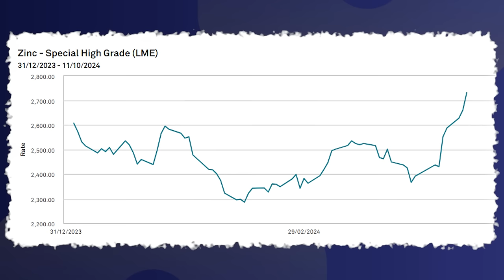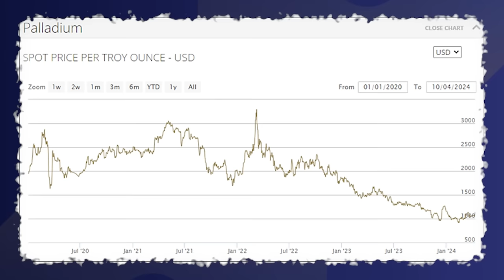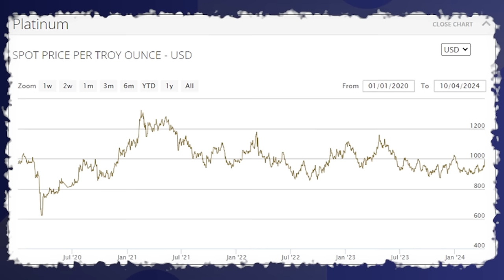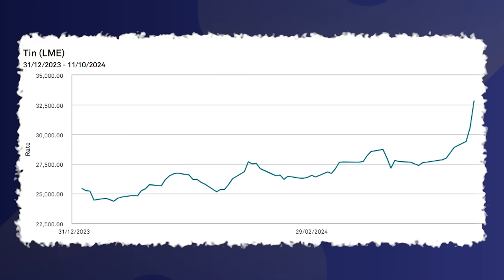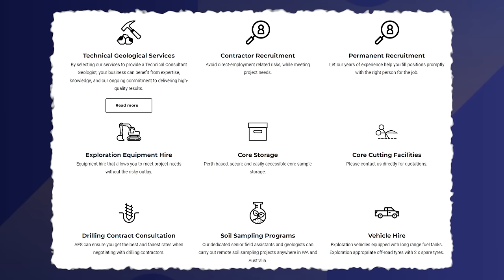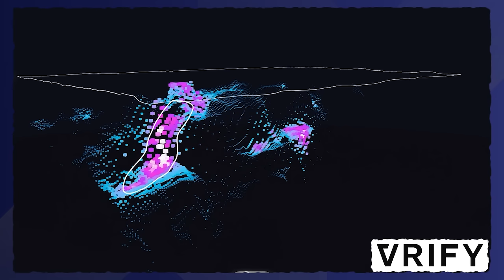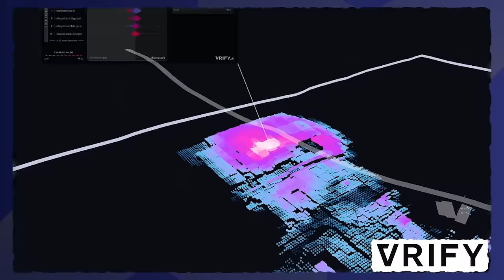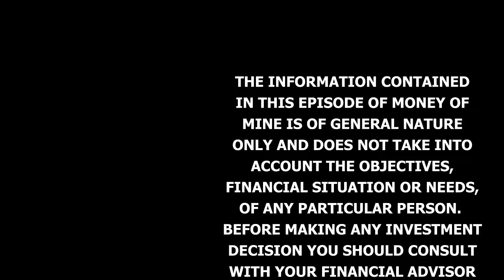Is the Commodity “Supercycle” Starting?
We’ve got a bit of a different episode today. Metals prices have been ticking up, so we did a broad check-in on a range of metals including gold, silver, manganese, zinc, copper & nickel, before going very deep into the fascinating set-up in PGMs and tin.

Next, we spoke about Northern Star’s somewhat disappointing quarter, before chatting about a change in the exploration industry, and rounding off with news out of EQ Resources and Berkeley Energia.

WA Water Bores – WA’s premier water well drilling company

CHAPTERS

0:00:00 Introduction
0:02:05 What's happneing in gold, silver, copper, zinc, nickel & more
0:11:15 Are PGMs a contrarian play right now?
0:20:58 A special deep dive on tin
0:36:08 Northern Star's costs creep higher
0:39:09 An exploration game-changer
0:50:31 Are EQ Resources making money
0:51:37 Berkeley Energia go to court